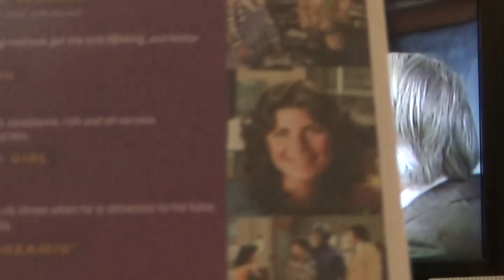The New Student for the Sweat Hogs Class First Had to Go to See the Nurse